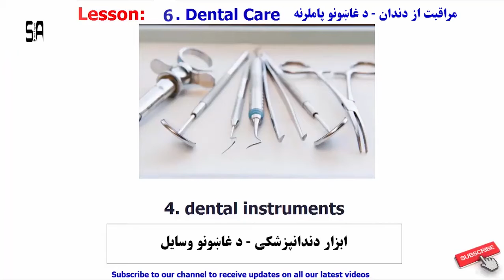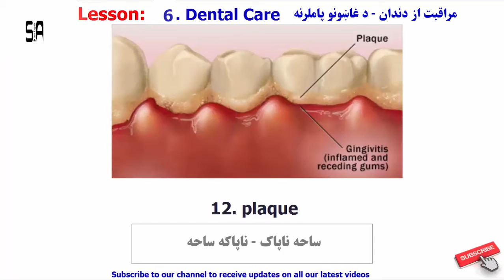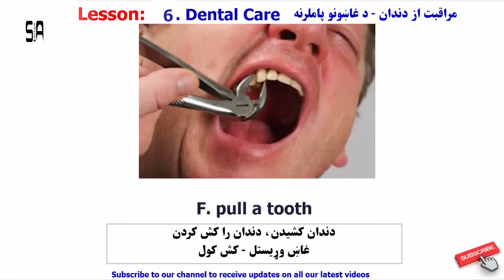قسمت ششم-شپږمه برخه؛ انگلیسی به زبان دری و پشتو:مراقبت از دندان-د غاښونو پاملرنه Part 6-Dental Care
قسمت هفتم - اووم برخه - Part 7
English
Vocabulary,
Phrases,
Sentences,
in Dari (Persian) and Pashto
Dental Care
لغات، عبارت‌ها و جملات کاربردی
 انگلیسی  به زبان دری - فارسی و پشتو
درس‌های آموزشی با تلفظ معیاری
انګلیسي لغات
انګلیسي عملي جملې او عبارتونه
مهم درسونه د معیاري تلفظ سره
مراقبت از دندان
د غاښونو پاملرنه